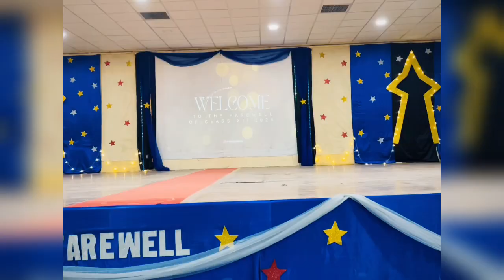FAREWELL 2022-23 Army Public School,Jodhpur